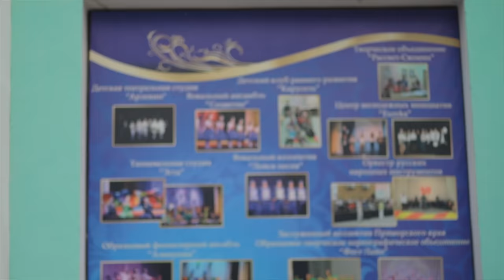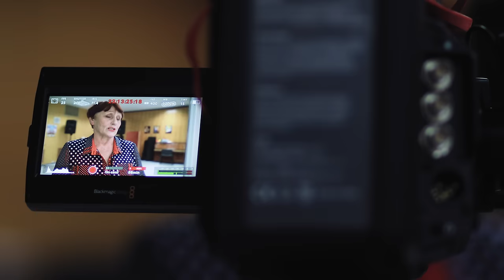КУЛЬТУРА как выживание народа! 2024 Фильм о будущем которое нам предсказали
Фильм о будущем которое нам предсказали ! 2024 фильм о самом важном в жизни каждого.  КУЛЬТУРА

Смотрите быстро, пока ОНИ не УДАЛИЛИ это видео, ФИЛЬМ БОМБА ЗАПРЕЩЕННЫЙ ФИЛЬМ В РОССИИ,